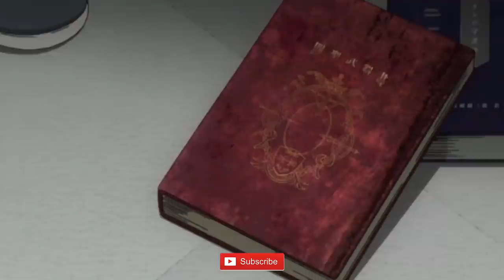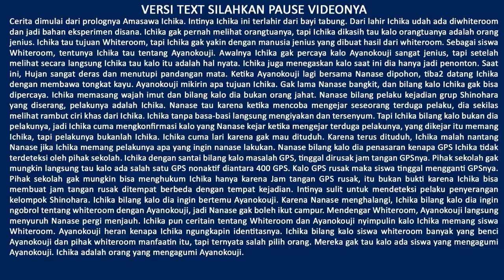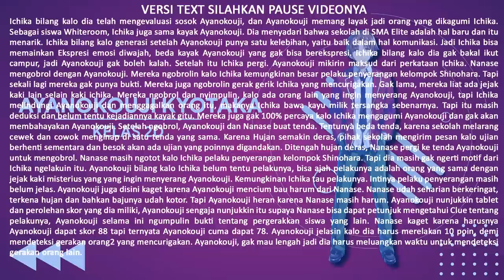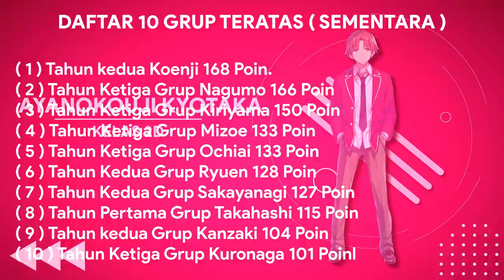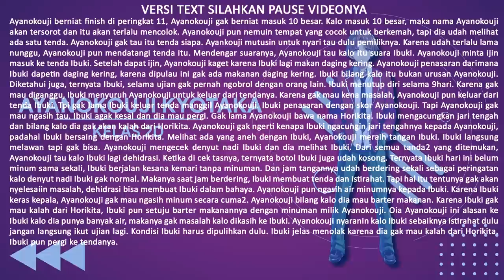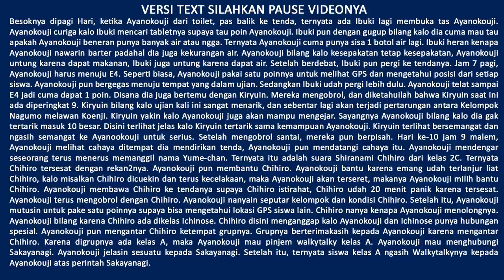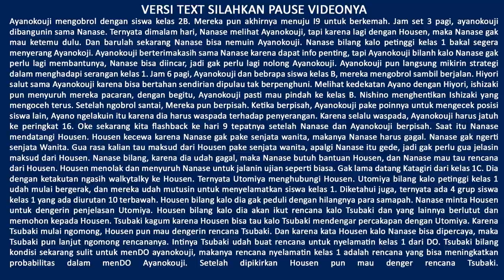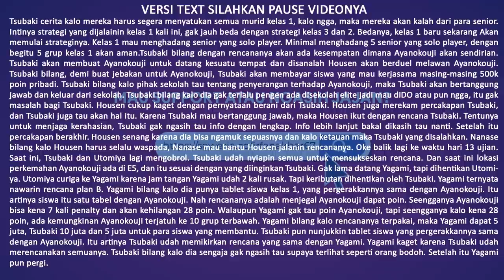Pembahasan Youkoso Jitsuryoku atau Classroom of The Elites Tahun kedua ( Lanjutan Anime part 18 )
Video ini berisi rangkuman cerita dari Youkoso Jitsuryoku Shijou Shugi no Kyoushitsu e atau Classroom Of The Elites tahun kedua. Karena ini adalah novel season 2. Dalam video ini membahas Light Novel volume 4 untuk tahun kedua dari Classroom of The Elites.

Mau nanya2?